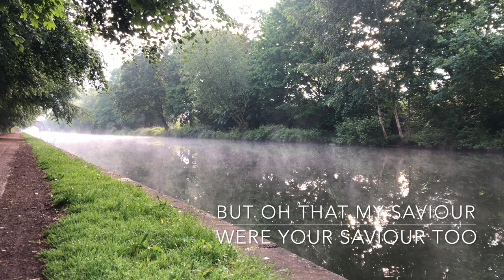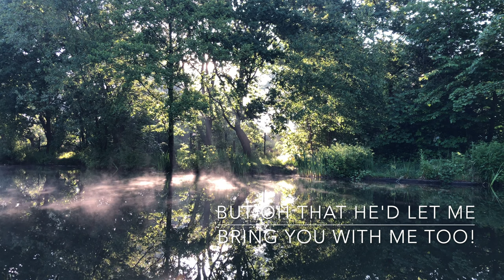For You I Am Praying (backing track)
4/4, key of D, 120 bpm.
This hymn has 4 verses, with a 4-bar intro, and a repeat of the final chorus.

0:00 Intro & Verse 1
0:59 Verse 2
1:49 Verse 3
2:39 Verse 4